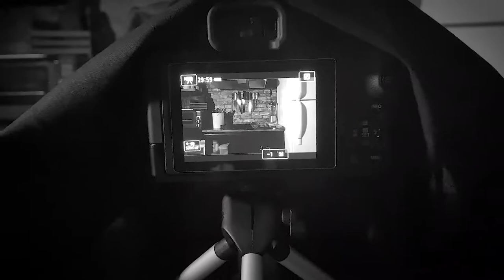How To Build An Easy IPhone Teleprompter For Under Five Dollars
I'm going to show you how to build an easy iPhone Teleprompter for under five dollars.

Are you always forgetting your lines?
Tired of the endless edits and blooper reels?
This cheap and easy build is going to change your life, and if it doesn't, well, it only costs you five dollars and five minutes of your time.

What you need:
The bottom half of your iPhone Product Box
4x6 Picture Frame from a Dollar Store
Black Duct Tape
Black Fabric ( 1.5ft x2ft )
Black Sharpie
Epoxy to glue the glass
A 3-4 inch prop rod ( you can use anything, popsicle stick, toothpick..)

How I Create The Magic.

The link below contains all the products that make my life
that much more enjoyable. They help me do what I do.

Travel Bags and Accessories, Tech Gadgets, Photography Gear, Editing Software/Hardware and of course, my obsession, Amazon Purchases.

With your support, I will continue to create great content for all to enjoy.
SO PLEASE, HELP A BROTHER OUT.
CHEERS, TINY